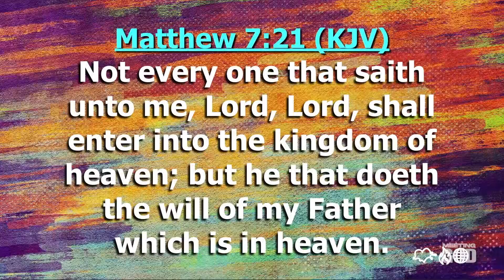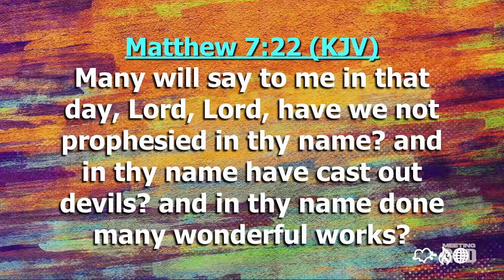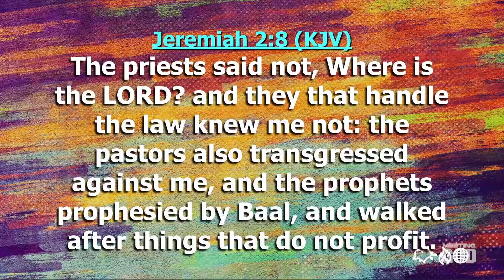Is Serving God, Knowing God? | Joshua Heward-Mills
Joshua Heward-Mills